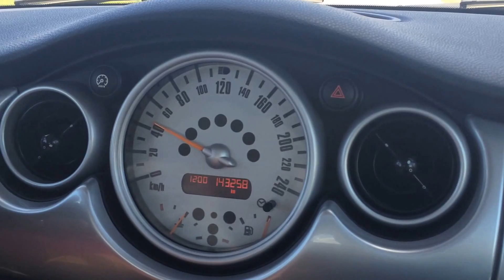0-160 km/h 2006 Mini Cooper S 125 kw (170 ps) manual transmission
Full tank, 2 people on board, 17' wheels size, MANUAL TRANSMISSION